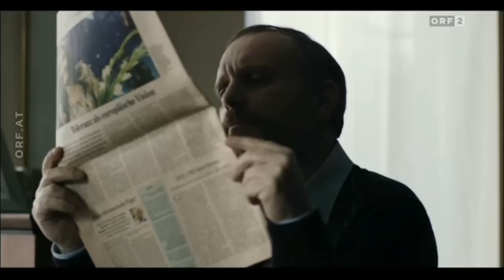12 Points ORF Berichterstattung "Wien Heute" und "Kulturmontag"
12 Points - Der Kurzfilm zum Song Contest mit Christoph Grissemann

Produktion: Marie-Luise Bohrer
Regie: René Kmet
Kamera: Alex Püringer, Philipp Habenicht